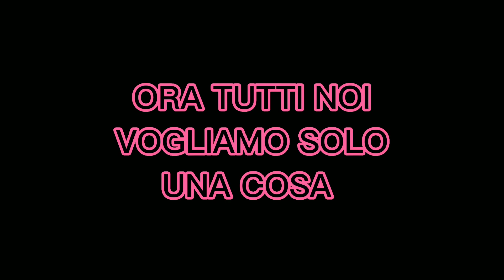PROMO MOTIVAZIONALE PALERMO |Dna Rosanero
Ragazzio Giovedì 12 Maggio si disputerà la gara di ritorno degli ottavi di finale dei play off tra Palermo e Triestina alle ore 20:30.
Noi ovviamente saremo allo stadio e Venerdì mattina uscirà la reaction. miraccomando non
perdetevela e sempre forza palermo💖🖤.